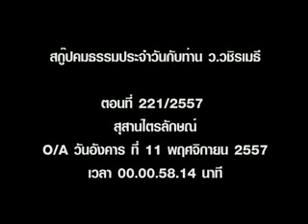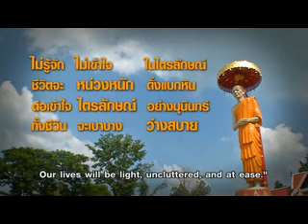สุสานไตรลักษณ์ - พระมหาวุฒิชัย วชิรเมธี